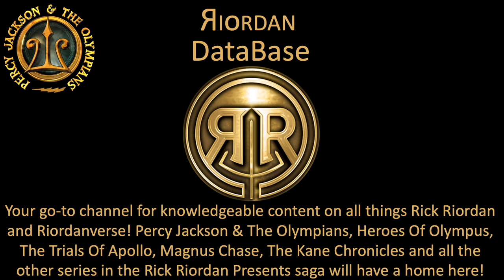My Percy Jackson Channel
Welcome to the Riordan DataBase-your go-to channel for knowledgeable content on all things Rick Riordan and Riordanverse! Percy Jackson & The Olympians, Heroes Of Olympus, The Trials Of Apollo, Magnus Chase, The Kane Chronicles and all the other series in the Rick Riordan Presents saga! You can find Complete Timelines, Top 10 and other videos on this awesome channel!

Credits-
Narrator/Host: Yancy
Editor: Yancy
Vid Type: Channel Trailer

We are a group of Riordanverse fans trying to leave a mark on YouTube! We appreciate your support as fellow members of the fandom and hope you enjoy our content.

Tags-
bookstagram
demigod
frazel
heroes of olympus
percabeth
Percy jackson comic dub
Percy jackson audio dub
Percy jackson edits
Pjo short
Solangelo
Solangelo edits
Trials of Apollo
Will solace
magnus chase and the gods of asgard
Hayden daviau percy jackson
Magnus chase
Nico di Angelo
Percabeth fanfiction
pjo
That pjo guy
trials of apollo
Riordan database
rick riordan percy jackson
percy jackson edits
Riordanverse edits
Rick Riordan
Percy jackson disney plus
Percy jackson quotes
Solangelo quotes
Riordanverse quotes
Percabeth Audio Dub
Percabeth audio dub
Percabeth edit
Percabeth edits
Percabeth headcanon
Percabeth kiss
Percabeth memes
Percabeth quotes
Percy Jackson edits
Trials of apollo
Will Solace
nico di angelo
percabeth fanfiction
percy jackson quotes
solangelo edits
Percy jackson trivia quiz